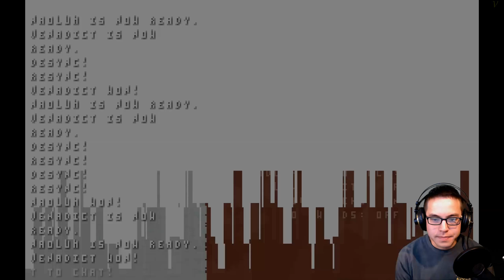Nidhogg - Rd. 1: Venadict and Naolum Stick Fence!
I hope you enjoyed the refreshing content and expect more to come soon. As always, Have a Good one!